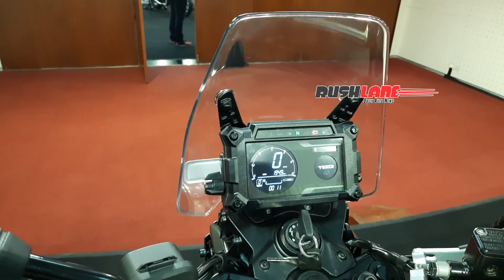Yezdi Exhaust Note